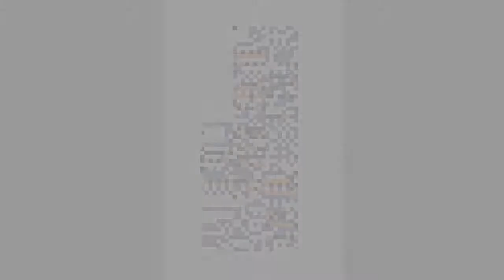"Ketsuban" (PokePasta Week)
Here it is, lovelies, the final story for PokePasta Week... and it's a doozy. Apologies for my less than stellar voice, I was sick when I recorded this.